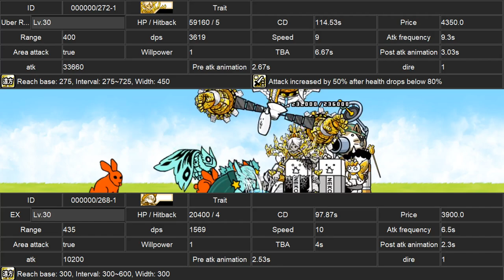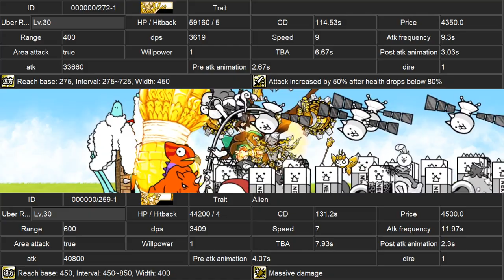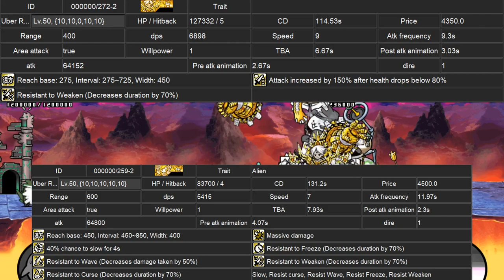Almighty Ganesha: Power Through Perseverance - The Battle Cats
The Almighties is home to some of the most powerful uber rares in The Battle Cats. Almighty Ganesha is an Uber Rare who doesn't rely on a specific targeting ability to be good, but rater uses his raw power to persevere through any challenge he comes across. In this unit review, I look at his strengths and weaknesses to determine if he is worth your time or not.